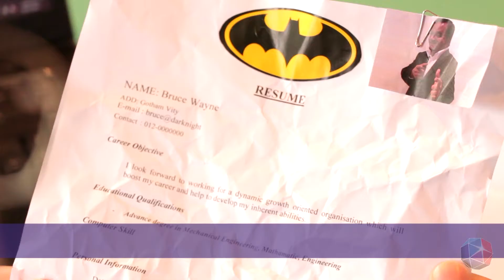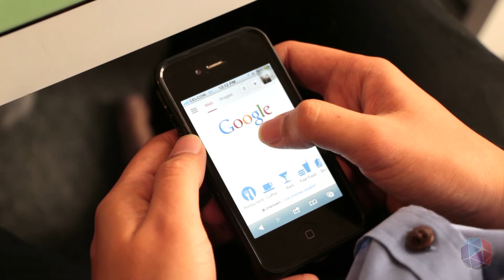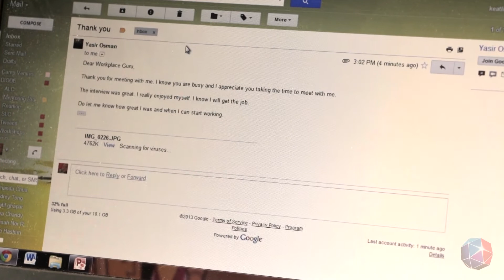Top 10 Ways to Impress Your Potential Employer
So you just landed your dream job interview. Now it's time to ace it and seal the deal - no pressure.

Follow our tips and you'll have a better chance to get that dream job!